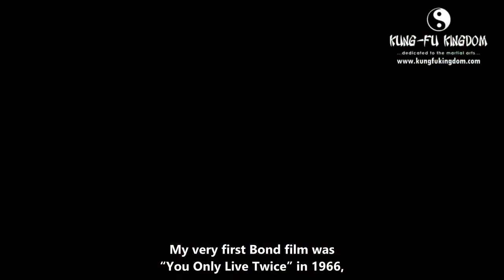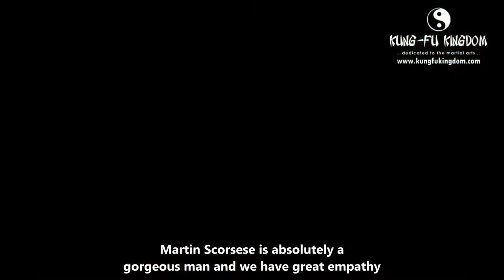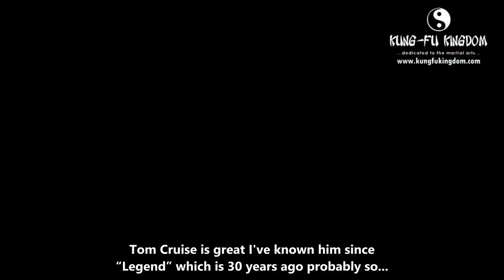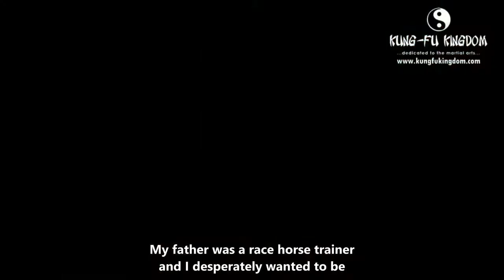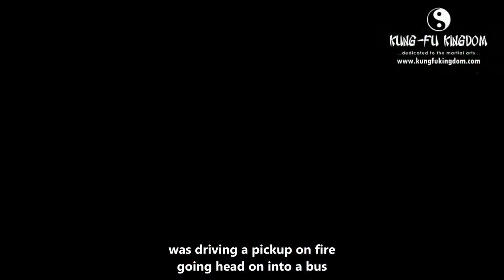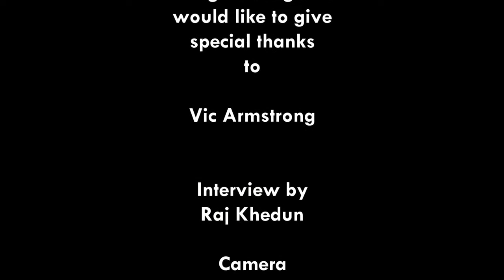Interview with Vic Armstrong Part 1 of 2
Check out our fascinating two part interview to hear about his film career, training, insights and his views on everyone from Jackie Chan to Jet Li, Jean-Claude Van Damme, Tony Jaa and much, much more!

Rich on Youtube: RDMUSIC007
From The Album: The Golden Bullet